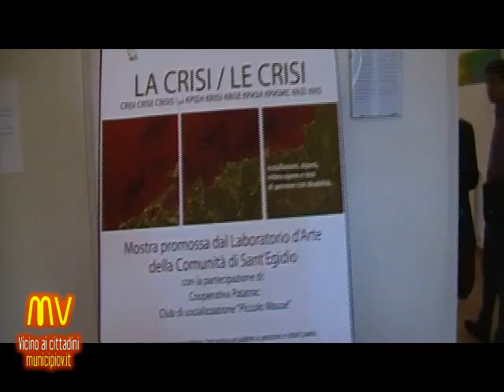Mostra comunità San'Egidio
Mostra d'arte con opere di ragazzi diversamente abili alla Casa della Cultura di Villa De Sanctis a Roma organizzata dal laboratorio d'arte della comunità di Sant'Egidio in collaborazione con le cooperative Patatrac e Piccolo Mouse.   Municipiov.it